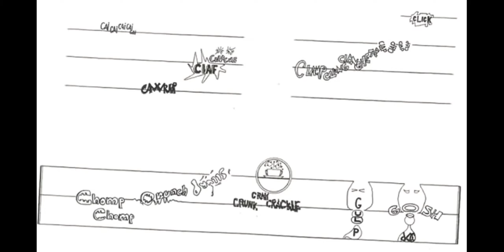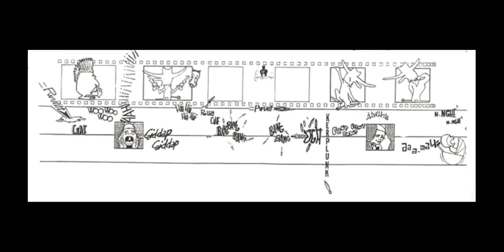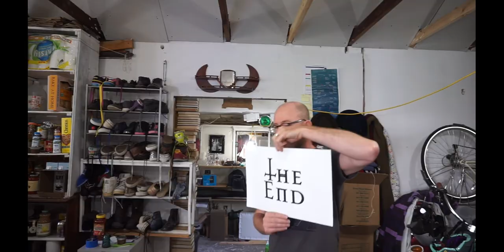An Amazing Vocal Foley Conglomerate | Cathy Berberian: Stripsody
Lee just freaking SELLS an awesome solo performance of Cathy Berberian's "Stripsody" (1966)

For the Instagram nerds  ►►  @EDMEnsemble

Eugene Difficult Music Ensemble is:

Executive Director  ►►  JP Lempke
Secretary  ►►  Milton Fernandez
Treasurer  ►►  Kathie Hsieh
Public Relations  ►►  Morgan Bates
Development  ►►  Rebecca Keller
Administrative Assistant  ►►  Lee Pembleton